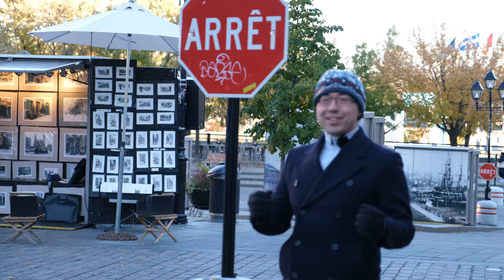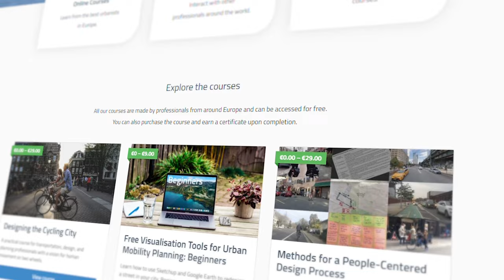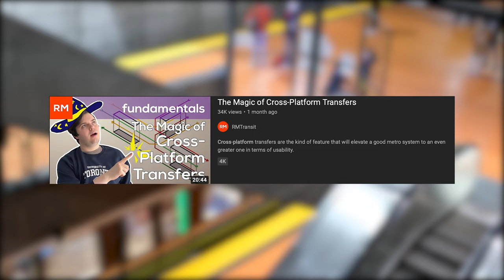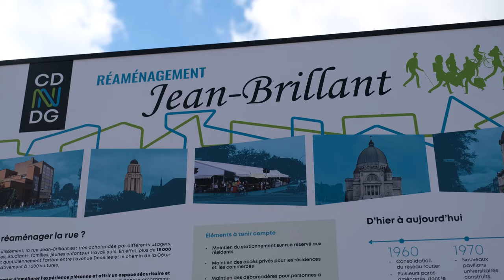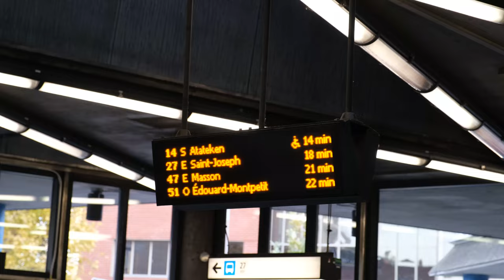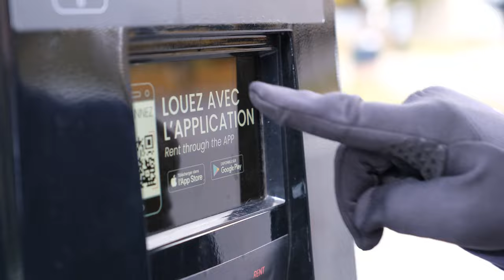Montreal is a North American city with European charm! (and toasty warm metro stations)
Montreal Unboxed! This video was produced in collaboration with EIT Urban Mobility Academy.

French Subtitles: Julien Desaulniers

Host: George Liu
Producer/Editor: Jedwin Mok
EIT Team: Malaurie Chokoualé Datou
                   Gautam Rao
                   Antoine Berwart
Outro: Carrie Jia